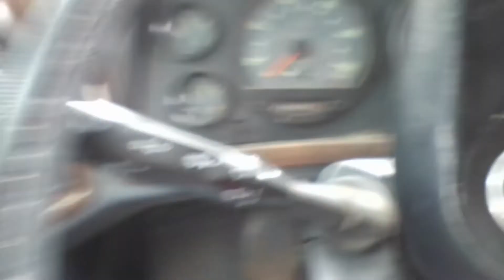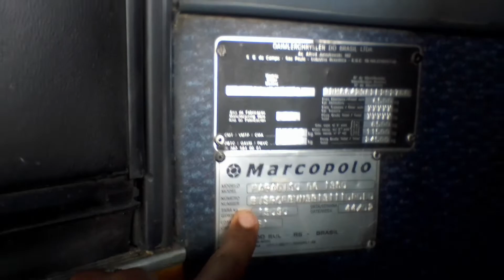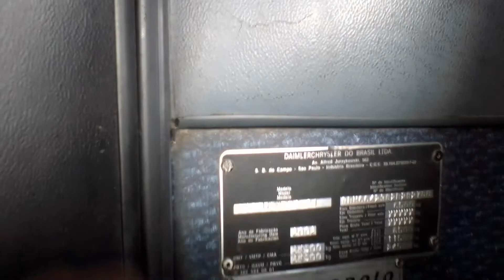Marcopolo Paradiso G6 1350 Mercedes Benz O-400 RSD